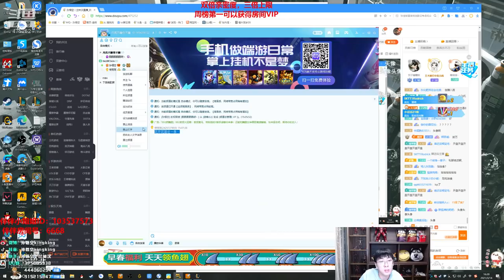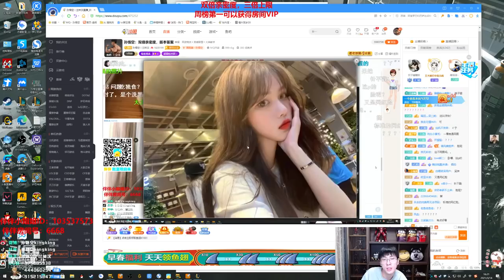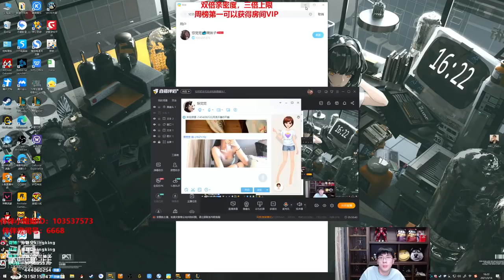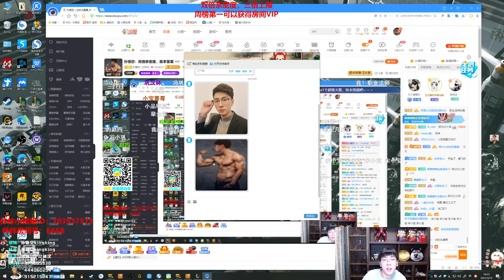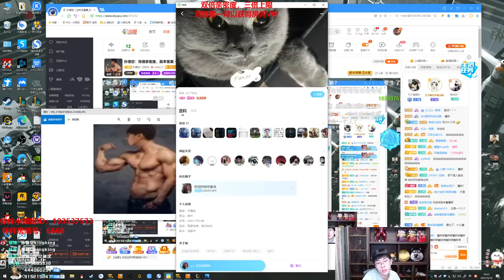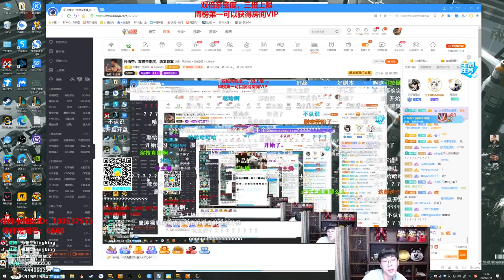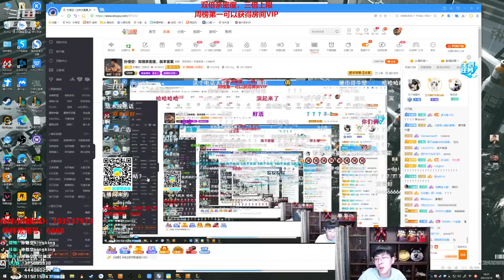【猴哥】蘭林漢悟空：薇恩ADC （陪玩雙排）我提議要一波隊友竟質疑我的實力 （20210314P12）